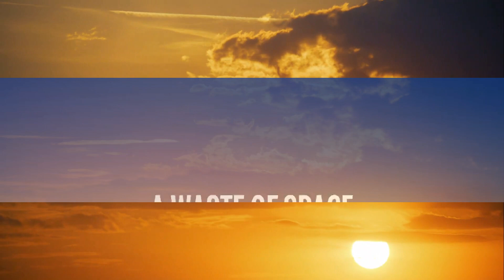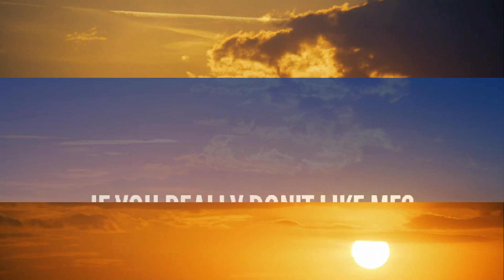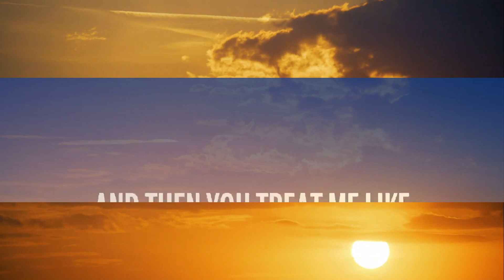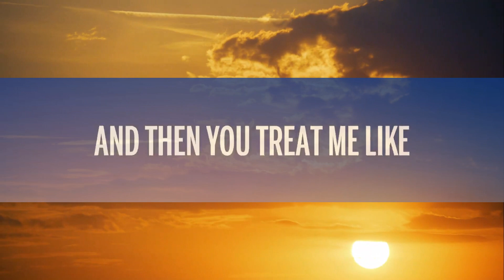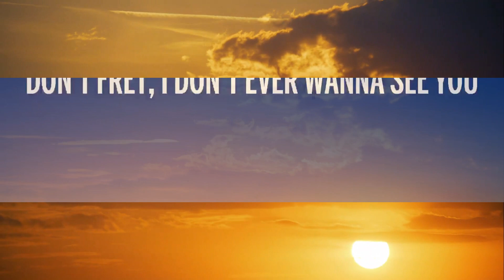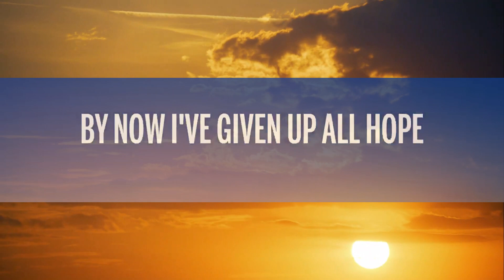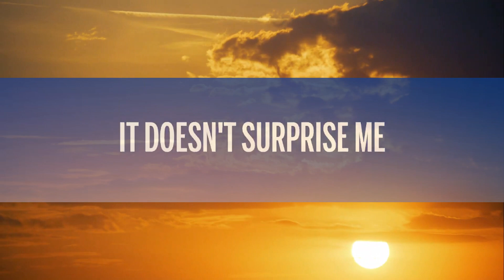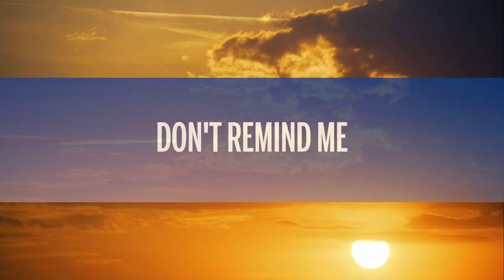TWISTED, Oliver Tree - WORTH NOTHING (Lyrics) | 1 Hour Version - Today Top Hit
🎵 TWISTED, Oliver Tree - WORTH NOTHING (Lyrics)

🎤 Lyrics: TWISTED, Oliver Tree - WORTH NOTHING

[Verse]
[Chorus]
Don't fret

[Refrain]
You say you don't want me
You call me good for nothin'

[Pre-Chorus]
I watch the walls cavin' in on me
I'm sick of feelin' so fuckin' lonely

[Chorus]
Don't fret